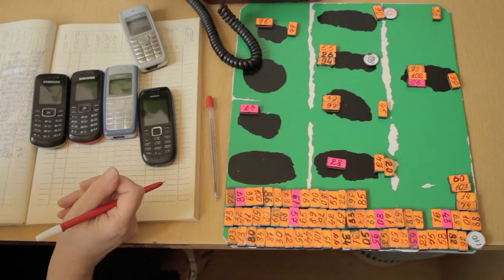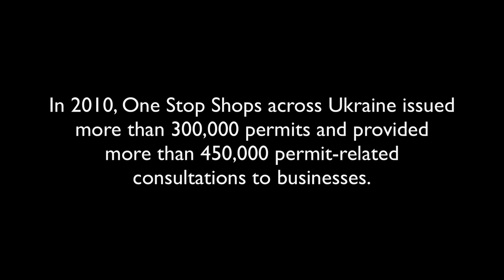The One-Stop Shop - Chemonics International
Across Ukraine, One-Stop Shop business permit centers are helping entrepreneurs save time and money, which is helping to ensure more small businesses are able to succeed and thrive.

Working with local Ukrainian government partners, The United States Agency for International Development, through Chemonics implemented programs, has worked with 73 One-Stop Shops across the country.